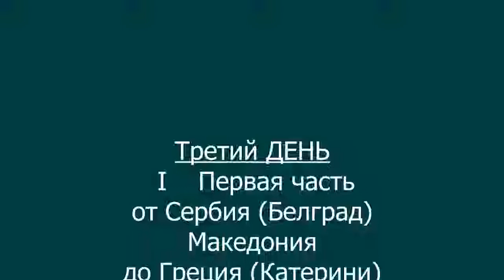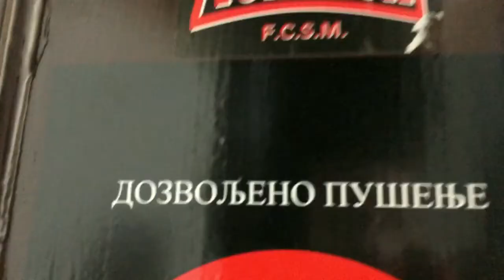ДЕНЬ третий. I Часть. От Сербии и к Македонии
Третий день моего автопутешествия из Латвии в Грецию на остров Крит. Маршрут - от Сербии (Белград) через Македонию и в свою любимую Грецию.
Это первая часть дня. Я побываю в Белграде, в соборе Святого Саввы. Расскажу вам о своих впечатлениях и пока буду выезжать из города и двигаться по дорогам Сербии, расскажу вам о своих приключениях которые произошли со мной в этом городе. Говорю много.
Хорошего просмотра
За качество  извиняюсь. Камеру не сразу догадалась развернуть на себя, но я всему училась и учусь на собственных ошибках. Не знаю как вы, но я пересмотрела свои воспоминания несколько раз. Было весело словить те-же ощущения которые у меня были.